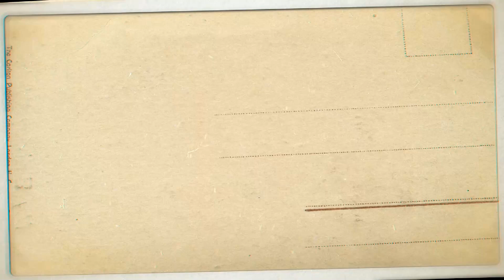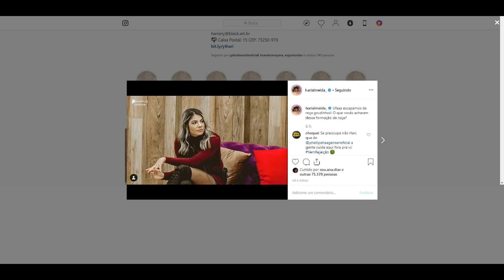STORIES PAURIFISH 23/09/2019